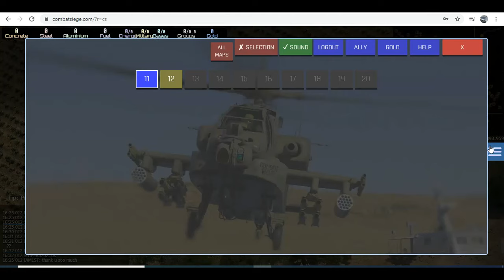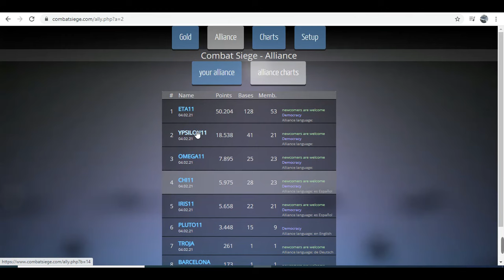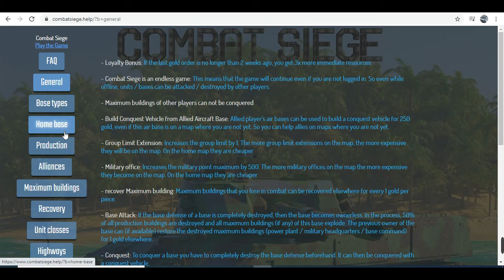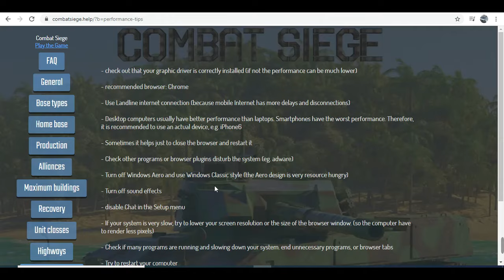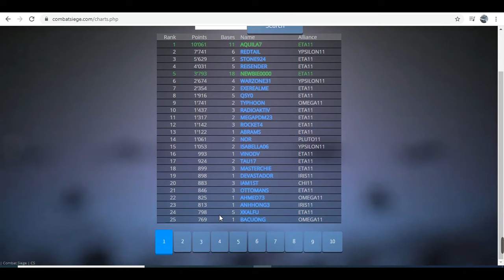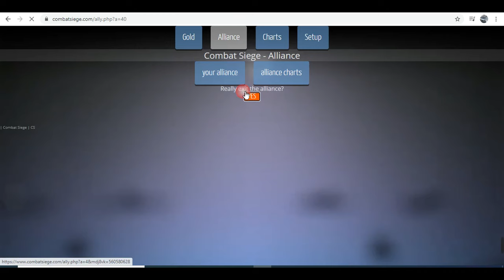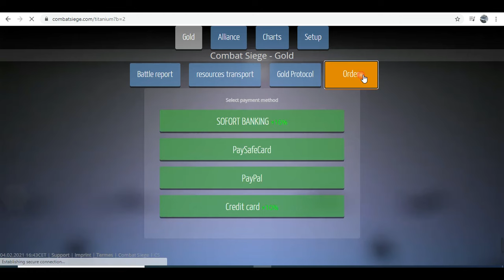Combat Siege new game tutorial and brief look